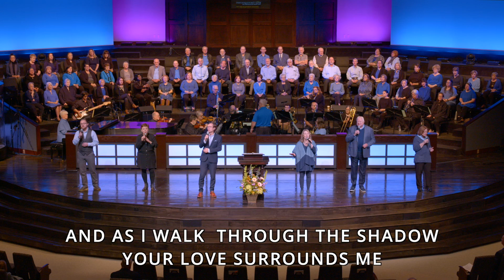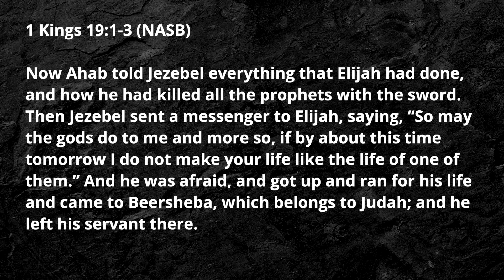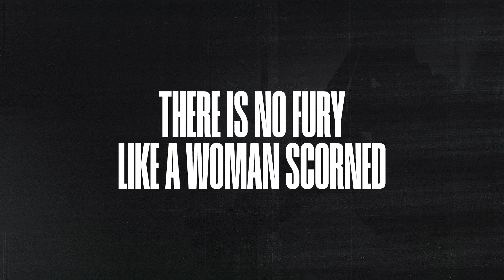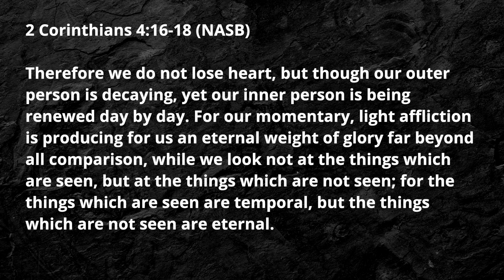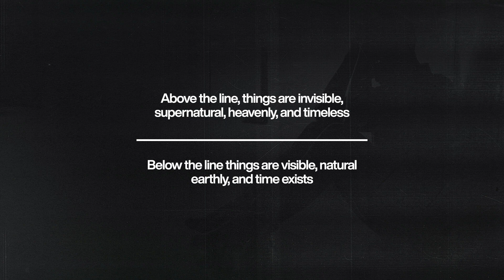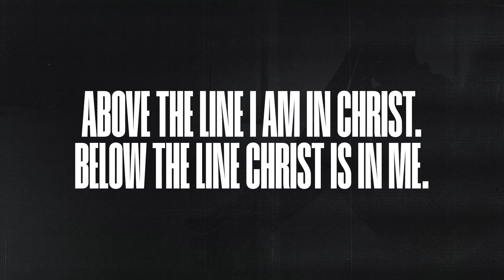Dealing with Discouragement | 1 Kings 19:1-3 | Nov. 19, 2023